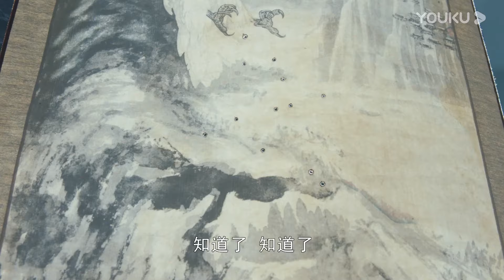【極戰風雲 Extreme Warfare】EP27 少年無畏下天坑，揭開自然密碼！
懸疑推理電視劇《極戰風雲 Extreme Warfare》（王俊凯、黃宗澤、吳卓羲、張兆輝）TKYL
本頻道所有內容均已獲得合法授權,存在疑問敬請聯繫我們,感謝支持！